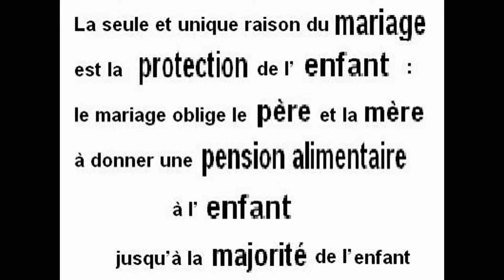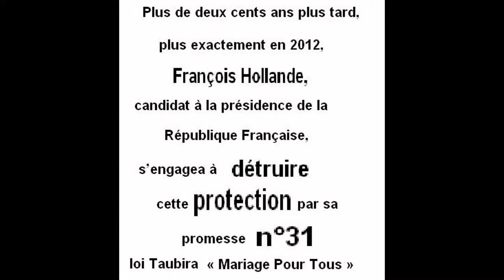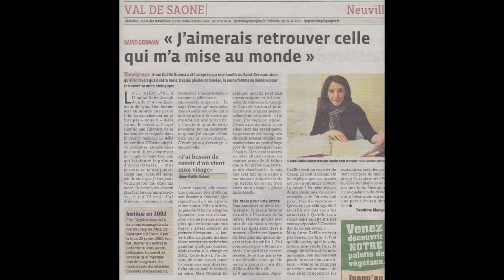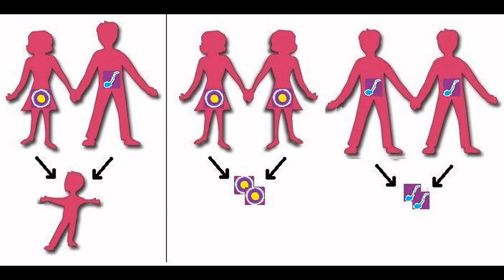Véronique Massonneau pour priver l'enfant d'un papa ou d'une maman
m